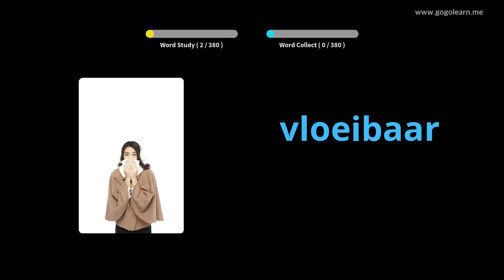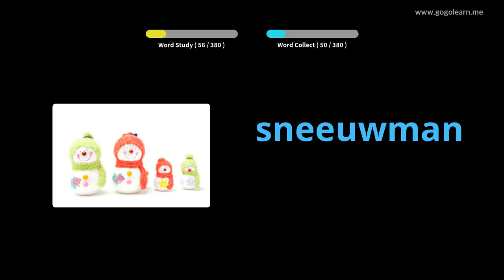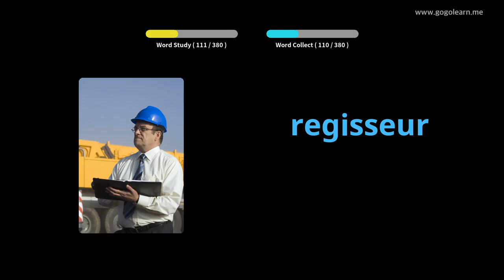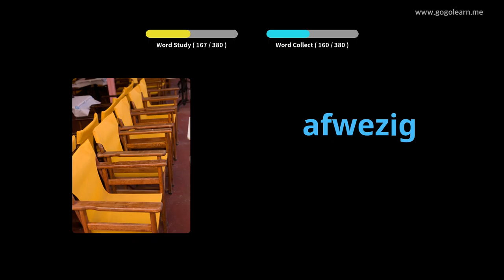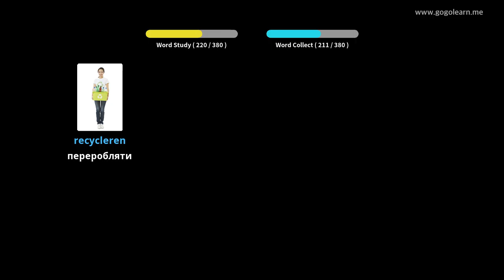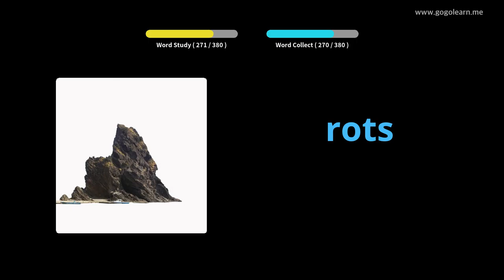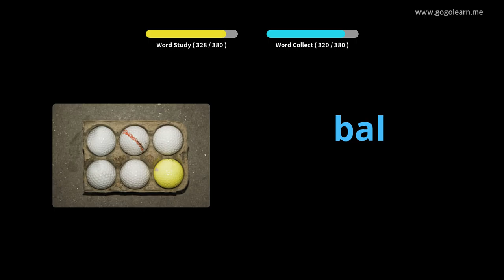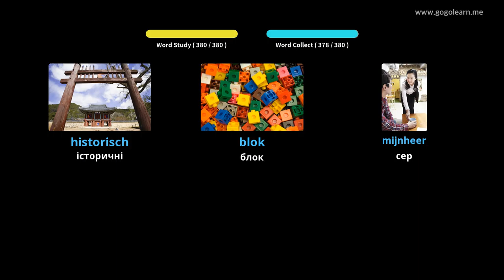Голландська словникова середня школа 1 | Golearn